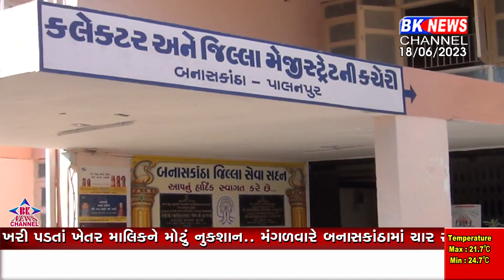વાહનોની અવરજવર પર પણ ફરમાવ્યો પ્રતિબંધ